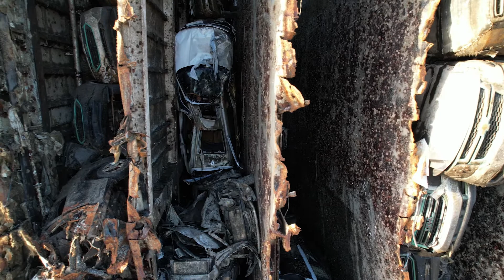Golden Ray Sect 4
Section 4 of 7 being cut up after capsizing.